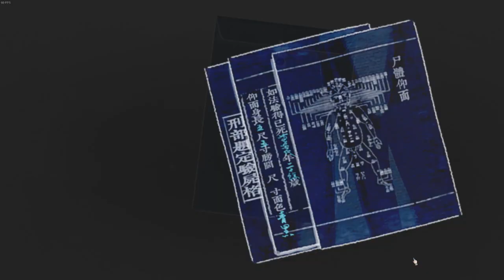Murders on the Yangtze River 7 คดีที่3 ตอนที่2 ทั้งเถียงทั้งแถแบบนี้ไม่แสบสีข้างบ้างหรือไร